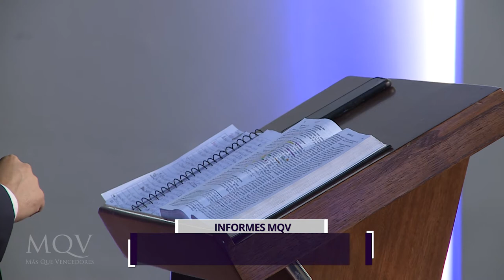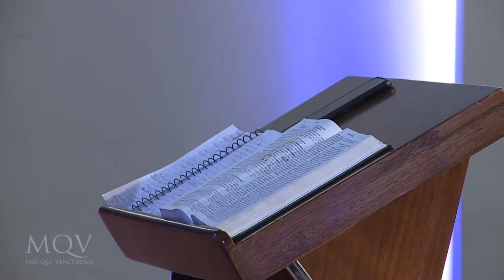Prédica del Pastor Vicente Meza - Calma en medio de la tempestad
Estamos viviendo momentos de incertidumbre y dolor pero a pesar de todo esto, podemos hallar paz en Dios, 🕊️ una paz que no es igual a la que el mundo da y enseña.
¿Quieres tener esta paz en tu corazón? ¡Este mensaje es para vos!

Servicio Miércoles 21/04/2021

➡️ Seguinos en todas nuestras plataformas.